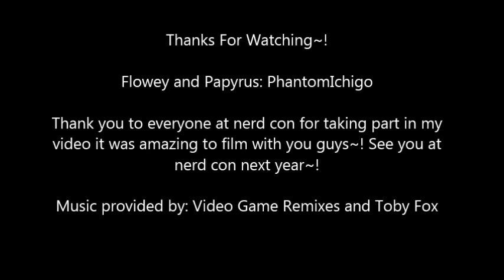Nerd Con 2016 Flowey vs Nerd con and Papyrus human hunt part 2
I went to Nerd con 2016 this last weekend and it honestly was the most fun I have had at a con since comic con~! So many people were nice enough to do this video with me on both days of the con and since I wore flowey I figured I'd throw him into the mix! Thanks once more to EVERYONE that took part in this video its greatly appreciated~!

Your best nightmare beginning intro and Determination game over song are by: Toby Fox the creator of undertale

Go and support there channel! :D

If you see yourself and would like your channels to be mentioned please comment them below and I'll add them here. :)